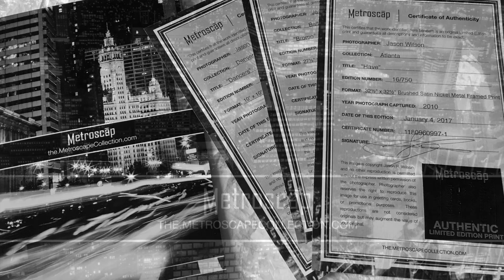Washington DC Black and White Pictures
A brief promotional video showcasing a handful of the over 67 different Washington DC Black and White photos available from photographer Jason Wilson’s Metroscape Collection. His Washington DC collection features striking black & white pictures of the Lincoln Memorial at Night, the White House, the Capitol Building, the Washington Monument and Reflecting Pool at Night and a host of other cityscape scenes, landmarks and monuments around Washington DC at night. All images from the Metroscap Washington DC Photography collection are available in a variety of sizes starting as small as simple 5-inch x 7-inch print only, traditionally framed & ready-to-hang pieces up to 62.5" x 47.5" and up to (as large as) a ready-to-hang 4-foot x 8-foot aluminum print. Visit the collection page to see all of our sizes, styles and prices